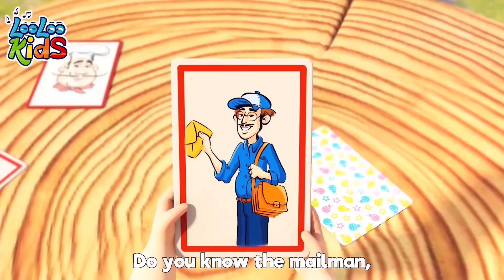Incy Wincy Spider - S3EP21 Kindergarten Fun Highlights Compilation - LooLoo Kids Songs for Kids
"Incy Wincy Spider" is a nursery rhyme about a spider that wants to climb up the water spout but the rain wash him out. Best educational songs for children to learn and have fun at the same time!📢Listen on SPOTIFY

🎵  Go to your favorite song by selecting a title below!  👇
00:00 Incy Wincy Spider
01:45 The Frog Song
03:09 Mister Cat
05:49 Gossey Gander
07:25 The Ants Go Marching
09:25 Pin Pon
11:12 Five Little Monkeys
13:25 The Muffin Man
15:22 Apples and bananas
17:52 Yankee Doodle
19:37 Happy Birthday

Incy Wincy Spider Lyrics

Nursery rhymes in English, canciones en inglés para niños, barnvisorna på engelska, Músicas em inglês para crianças, Gyerekzene, Kinderlieder in Englisch, 英文兒歌, Písničky v angličtině, أناشيد أطفال باللغة الإنجليزية, अंग्रेजी में नर्सरी कविताएं, Comptines en anglais, Lagu-lagu anak berbahasa Inggeris, Musik Untuk Anak, Barnerim på engelsk, Canzoni per bambini in inglese, Engelse kinderliedjes, Piosenki dla dzieci po angielsku, เพลงภาษาอังกฤษ,
اناشيد اطفال, สำหรับเด็ก, 英文兒歌, musica infantil en ingles para niños

LooLoo Kids is a registered trademark of MORA TV.